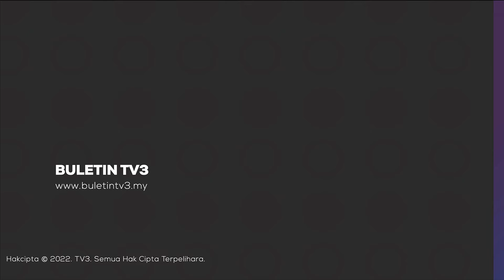AIDILFITRI | Rakam Memori Lebaran Di Studio Raya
Detik indah diabadikan dalam potret raya bersama keluarga.

Meskipun gambar terbabit boleh dirakam menerusi teknologi telefon pintar, bergambar di studio raya masih menjadi pilihan.

Wartawan Ain Shafiqah Zaki ada laporannya.